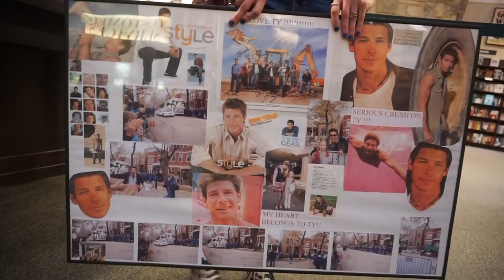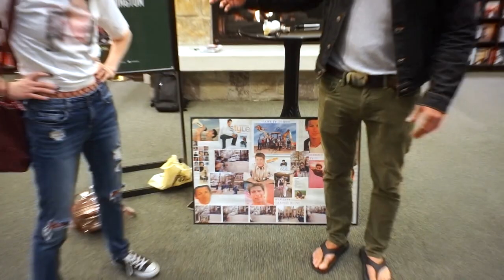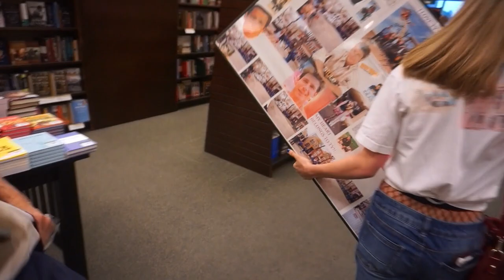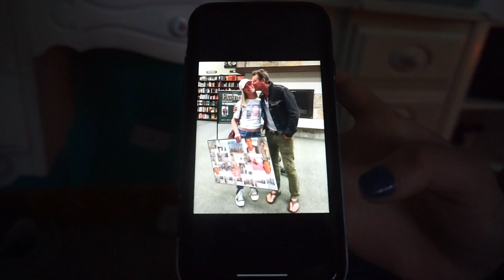MEETING TY PENNINGTON AT OAKBROOK MALL !!!!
We went to meet Ty Pennington at the Barnes and Noble at Oakbrook mall for the signing of his new book 'Life to the Extreme'! My sister has always been the biggest fan of Ty and this absolutely made her dreams come true! He was such a nice guy and it was so fun to meet him! Thank you for everything Ty!